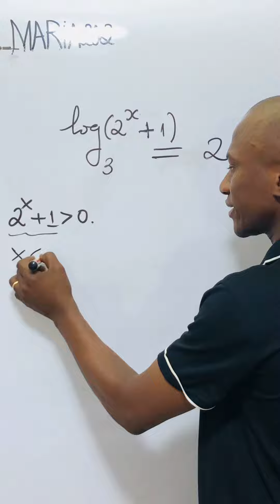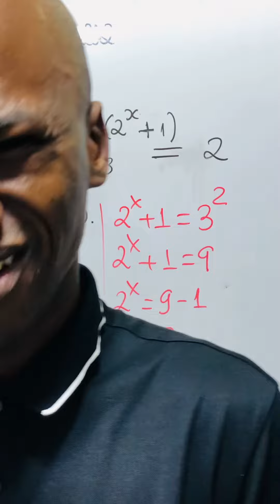COMO RESOLVER UMA EQUAÇÃO LOGARÍTMICA EM PASSOS SIMPLES-APRENDAFÁCIL.